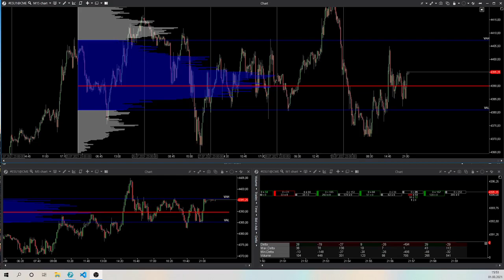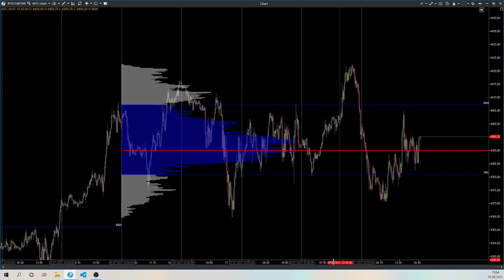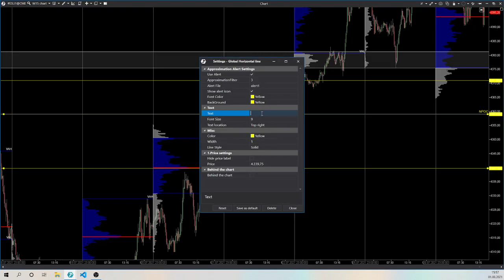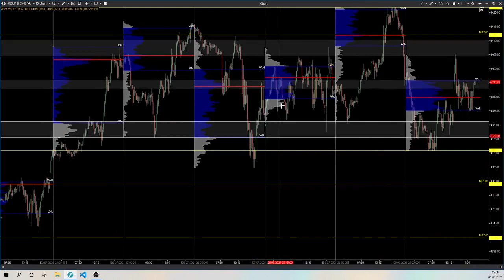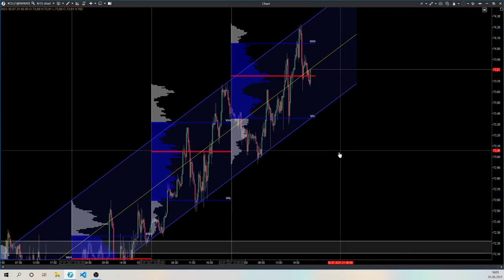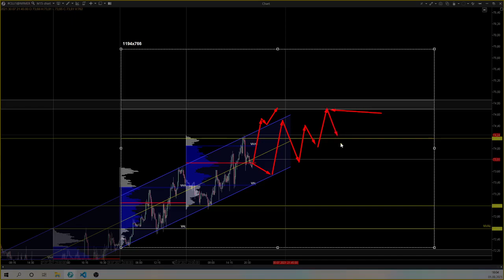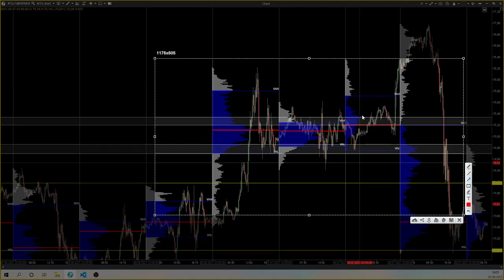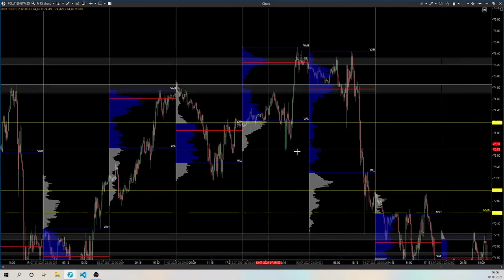[ ALFA-Trading ] ES und CL Analyse für die kommende Handelswoche!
Hey Leute, hier mal die wöchentliche Analyse vom Sonntag. Viel Spaß beim schauen und lernen,
euer ALFA-Trading Team.